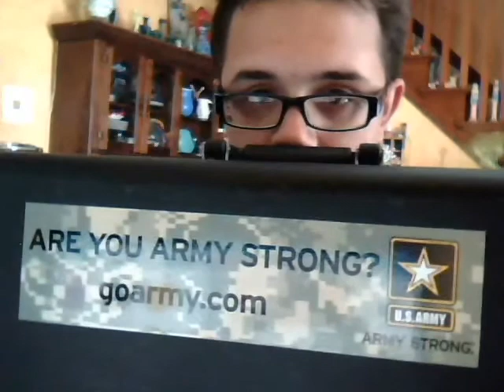June 12, 2010